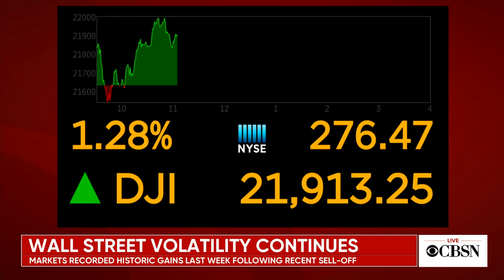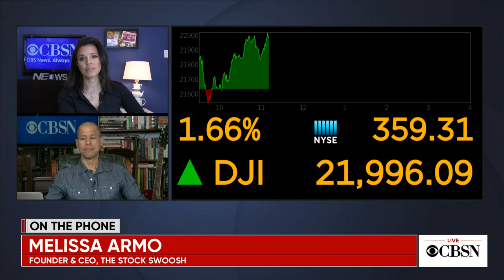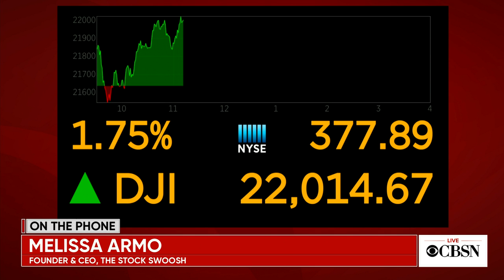CBSN CBS News - Markets tank amid coronavirus outbreak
Stocks up Monday as markets recorded historic gains last week following recent sell-off. Melissa Armo, CEO of the Stock Swoosh joined Vladimir Duthiers and Anne-Marie Green on CBSN with the latest.